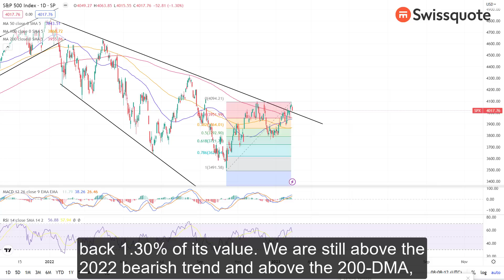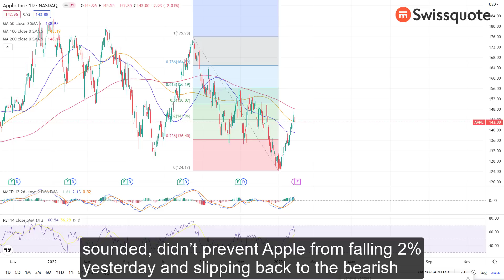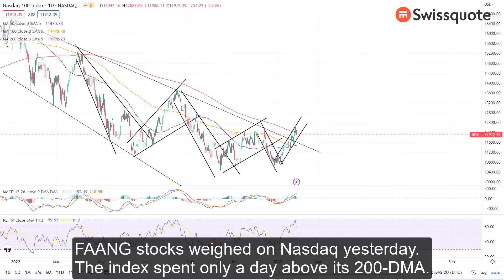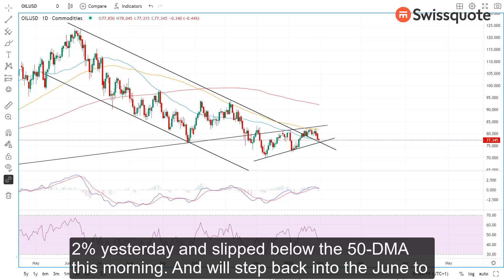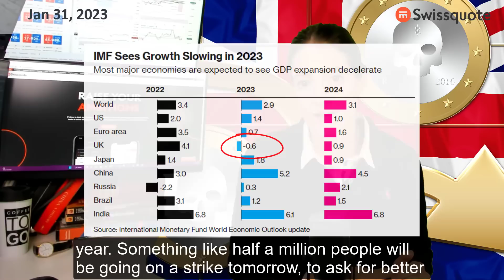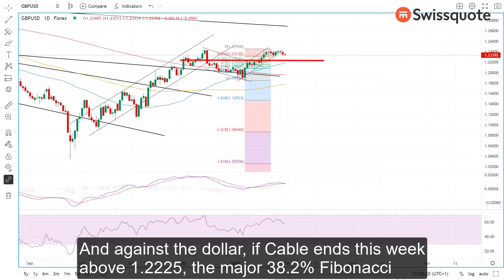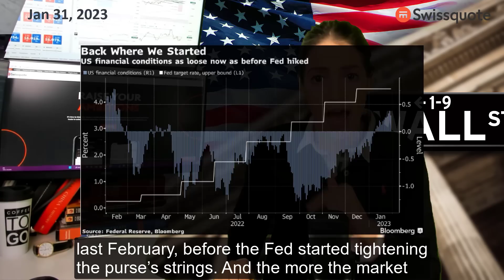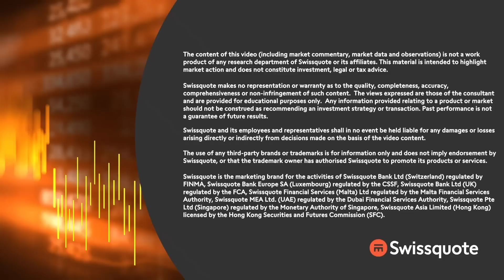Fed meets; Powell to pluck some doves' wings to calm joy | MarketTalk: What’s up today? | Swissquote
Stock investors kicked off the week on a cautious note, as the Federal Reserve (Fed) is expected to kill joy when it announced its latest decision tomorrow, and earnings announcements may not save the day.

The S&P500 gave back 1.30% on Monday. US crude fell 2% yesterday and slipped below the 50-DMA this morning.

Interestingly, however, the latest news on the macro front is not bad. The Chinese reopening is now well reflected through the first set of economic data. Released today, both the manufacturing and services PMI jumped into the expansion zone.

And the cherry on top, the IMF raised its growth forecast for this year by 0.2% to 2.9% citing the resilience of US spending and the Chinese reopening.

This is the kind of news that the energy markets normally cheer. But not this time, apparently.

In the FX, the US dollar is gaining some positive momentum into the Fed meeting, as investors know that the Fed won’t declare victory over inflation despite the falling inflation, and position accordingly.

The Fed will certainly hike by 25bp, but there is little chance it will announce the end of the tightening. But more importantly, Jerome Powell will likely reveal whether we have one more rate hike, or two more rate hikes to go before pause.

And that simple ‘s’ could make all the difference.

0:00 Intro
0:21 Market update
2:39 Apple did good in China in Q4
3:47 Tesla triggers EV price war
4:45 Good news from China and IMF (don’t bring oil bulls back…)
7:34 Why Powell will have to pluck some doves’ wings?